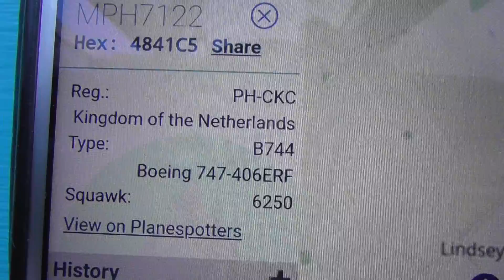PH CKC KLM Cargo Operated by Martinair Holland Boeing 747 Contrail Cambridge 18feb2021 310pm MIA2AMS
.Always change quality to 4K or 1080p or original quality as Youtube default to a lower resolution so video doesnt look as good as it should ! ( click the icon like a cog to bottom right of each video each time you watch 1 of my videos ) ,If you like my video please click like & then copy & paste the link to your family and friends in an email or to Twitter or Facebook etc to promote my work  and bookmark my account which is